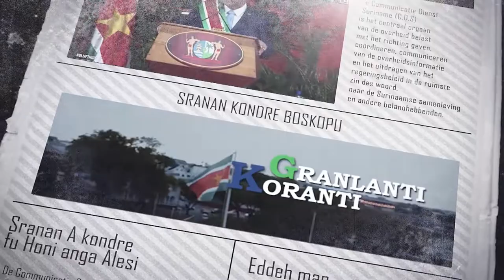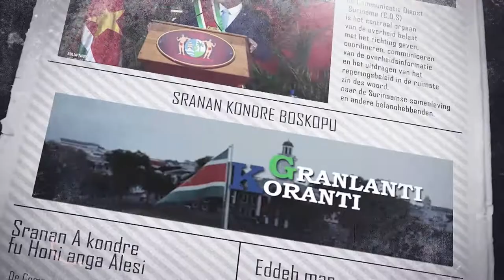𝔾ℝ𝔸ℕ𝕃𝔸ℕ𝕋𝕀 𝕂𝕆ℝ𝔸ℕ𝕋𝕀 (SRANAN) DD 30 AUGUSTUS 2022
De onderwerpen in deze aflevering zijn:
- Ministerie van Onderwijs begint met ‘Summer School’
- Beschoeiingswerkzaamheden achter markt Nickerie reeds aangevangen
- Bezoek Indiase parlementariërs heeft veelzijdig karakter